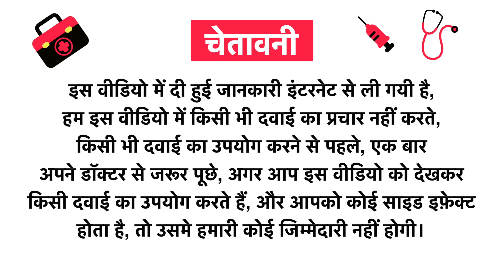K.P. Namboodiri's Ayurvedic Anti Dandruff Shampoo Uses in Hindi | Side Effects | Review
K.P. Namboodiri's Ayurvedic Anti Dandruff Shampoo Uses in Hindi | Benefits | Side Effects | Dose

K.P. Namboodiri's Ayurvedic Anti Dandruff Shampoo Uses in Hindi
K.P. Namboodiri's Ayurvedic Anti Dandruff Shampoo Kis kaam aati hai
K.P. Namboodiri's Ayurvedic Anti Dandruff Shampoo Review
K.P. Namboodiri's Ayurvedic Anti Dandruff Shampoo Side Effects
K.P. Namboodiri's Ayurvedic Anti Dandruff Shampoo ke fayde in hindi
K.P. Namboodiri's Ayurvedic Anti Dandruff Shampoo how to use